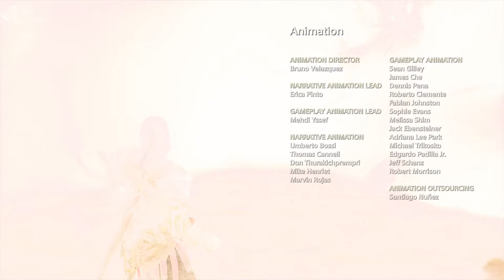God of War WALKTHROUGH GAMEPLAY PART 29 ENDING (God of War 4)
Hi

God of War (commonly referred to as God of War 4 or God of War PS4 is a third-person action-adventure video game in development by Santa Monica Studio and to be published by Sony Interactive Entertainment. God of War 4 is available for the PlayStation 4 (PS4) console. It will be the eighth installment in the God of War series, the eighth chronologically, and the sequel to 2010's God of War III. The story is a new direction for the series, as it will be loosely based on Norse mythology all previous games were based on Greek mythology. Series protagonist Kratos returns as the main character, and he now has a son named Atreus. Kratos acts as a mentor and protector to his son, and has to master the rage that has driven him for many years.

Weapons in God of War 2018 include: Leviathan Axe, Runic Attack Gems, Grip, Talon Bow, Runic Summon and more! Armor in God Chest Armor, Wrist Armor, Waist Armor and Talismans. The type of Skills you can gain are broken into skill trees such as Leviathan A xe, Ranged Combat, Close Combat, Guardian Shield, Shield Combat, Rage Combat, Talon Bow, Magic Combat and Expert Combat. Throughout the God of War story there are many things to collect like Artifacts, Treasure Maps, Shrines, Hidden Chambers, Special Items and Idunn Apples.

Many years have passed since Kratos took his vengeance against the Olympian gods. Having survived his final encounter with Zeus, Kratos now lives with his young son Atreus in the world of the Norse gods, a savage land inhabited by many ferocious monsters and warriors. In order to teach his son how to survive in such a world, Kratos must master the rage that has driven him for many years and embrace his newfound role as a single father and mentor. Kratos must also contend with the Norse gods themselves as they are taking precautions against him, due to them being aware of his role in the destruction of Olympus. Over the course of their time together, Atreus learns more about his father's complicated and shady past, while struggling with whether to be like his father or choose to be his own person.